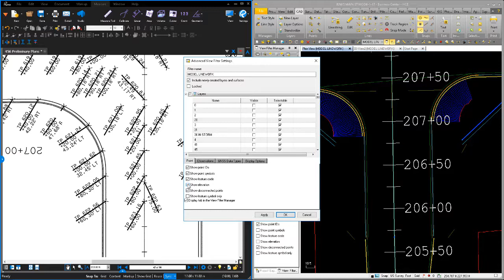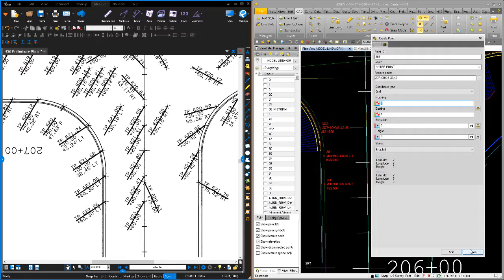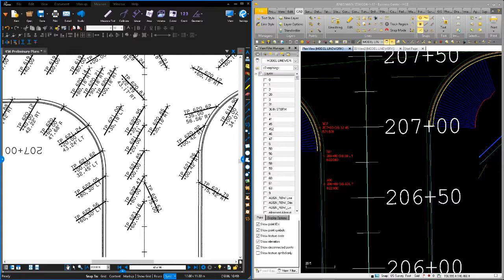How to Utilize the Point Offset Feature in Trimble Business Center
TOPS engineer Mike Tartaglia walks you through the simple and easy task of taking detailed information from a PDF and placing it to create a working model using the Point Offset feature in Trimble Business Center (TBC).

The TBC platform is field-to-finish survey CAD software to help surveyors deliver high-accuracy GNSS data, create CAD deliverables and leverage full data traceability throughout a project's lifecycle. TBC can do everything from sites and roads to point clouds and photogrammetry.